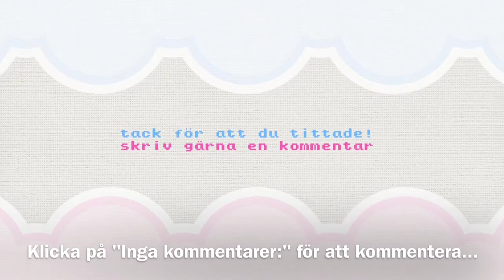FÖRSTA AVSNITTET PÅ NYA STELLANBLOGGEN #033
Om du gillar mina videor, klicka gärna på "like" - knappen

Vill du att jag besvarar just Din kommentar eller fråga?
Besök då eller och skriv skriv skriv!!!